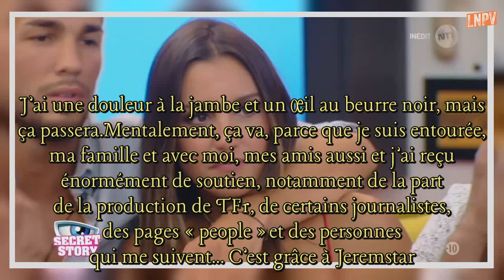Secret Story 11: Lydia, agressée : "Je n’avais pas envie de me sentir victimisée"